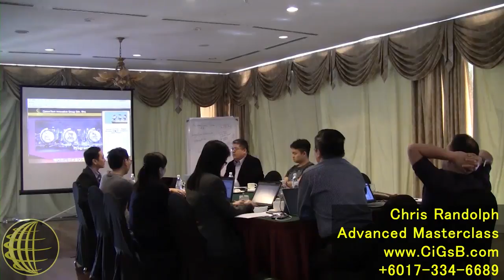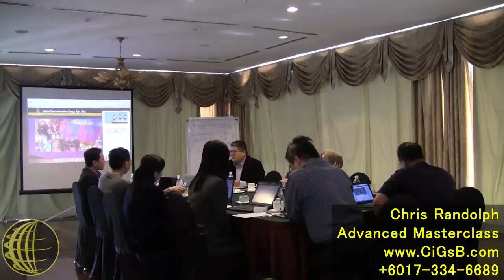Social Media Masterclass - Chris Randolph - Best Sales Training Malaysia - V13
Social Media Masterclass - Chris Randolph - Best Sales Training.
Small & intimate setting for the Masterclass by Chris Randolph
Hands-on and practical application and usage.  Social Media Marketing Expert
CommTech Innovative Group

Best Sales Training Company
Sales ~ Marketing ~ Personal Development ~ Motivation

Malaysia Sri Lanka Philippines

Chris Randolph
Sales Trainer, Motivation Speaker